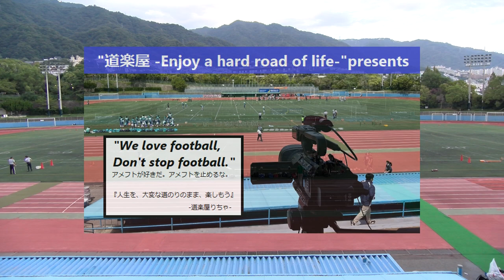20220910【1Q】リードエフォードエールズ×クラブベアーズ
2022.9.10(Sat) Xリーグ Div3 west at 王子スタジアム
リードエフォートエールズ×クラブベアーズ【1Q】

※本動画は、下記URL配信のクォーターダイジェストになります。